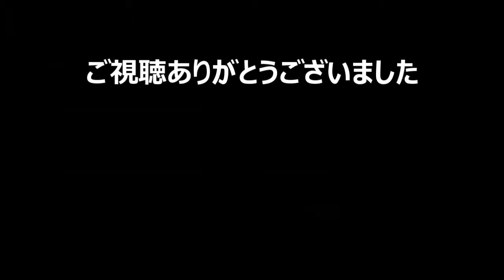【ぶきあつめ～なんでも武器になるRPG～The World is Your Weapon 実況#6】3つ目の洞窟、強そうなボスをあっさり撃破できたのは妹のプレゼントのおかげ【日本語】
【ぶきあつめ～なんでも武器になるRPG～The World is Your Weapon】の実況プレイです。ヒントネタバレはご遠慮ください。